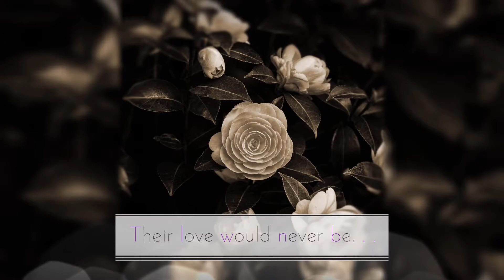BEETHOVEN SU AMOR POR JULIE PARTE 2 THE DAY I MET HER ESTHER ABRAMI VIDEO BY ANA IN MEXICO CITY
PARTE 2 SU AMOR POR GIULIETTA

Ludwig van Beethoven se enamora de una de sus alumnas, la Condesa Giulietta Guicciardi, a quien le daba clases de piano. . .de distintas clases sociales, ella una aristócrata, el un plebeyo. El amor entre ellos jamas se realizaría.  Ella se casa con un aristócrata como ella, el Conde von  Gallenberg, el 14 de Noviembre de 1803. Ana

PART 2 HIS LOVE FOR GIULIETTA

Ludwig van Beethoven fell in love with one of his students, Countess Giulietta Guicciardi, whom he gave piano lessons to. They were of a different social class--he a commoner, she an aristocrat. Love between them would never come to fruition. She went on to marry an aristocrat like herself, Count von Gallenberg, on November 14, 1803.  Ana

Photography by Unsplash
Edited by Ana in Mexico City